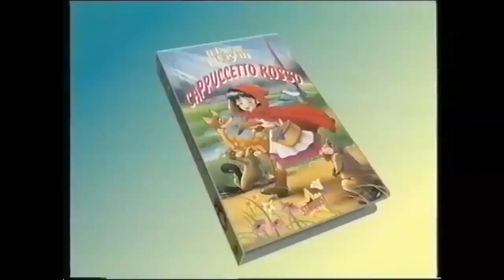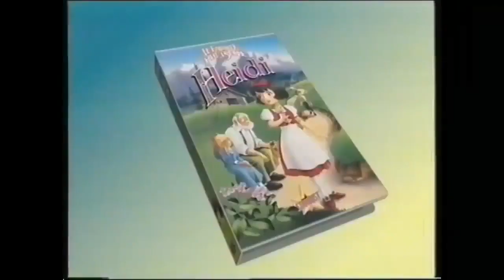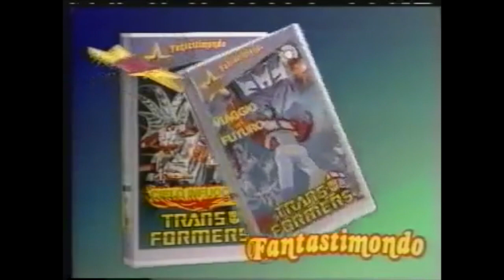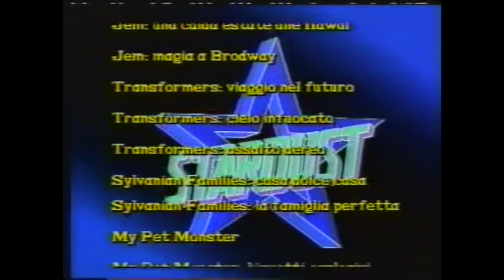Stardust Fantastimondo: La Bella Addormentata nel Bosco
La versione del 1991 della Bella Addormentata nel Bosco della American Film e distribuita in VHS da Stardust.

Distribuito da: GoodTimes Entertainment
Regia di: Masakazu Higuchi, Chinami Namba
Prodotto da: Jim Simon, Diane Eskenazi, Ron Layton
Scritto da: Jack Olesker
Musiche di: Richard Hurwitz, John Arrias
Rilasciato nel: 1991